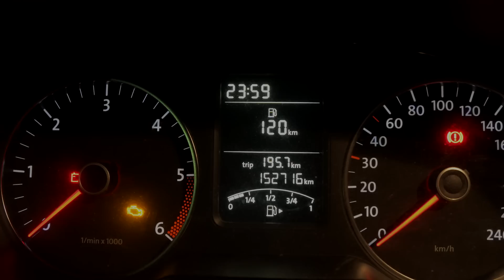Het is me gelukt..